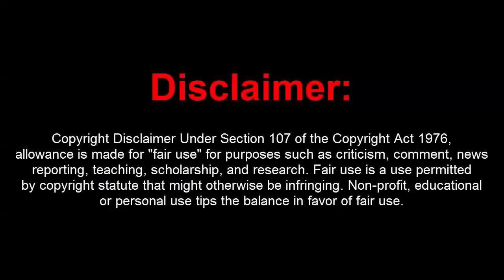GTA 5 Online 1.41 SubVersion External ReviVed w/ Hacks (Undetected)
[DOWNLOADS]

STEAM VERSION && SOCIAL CLUB VERSION:
**Mod Menu:

How to install:
1. Extract Files To Desktop
2. Drag The 2 Files Into Your GTA 5 Directory Folder
3. Go Into An Online Or Private Session
4. Press (*) On Your Keyboard To Open Up The Menu!
5. You're Done!

[CREATOR: ]

Controls:
* = OPEN

[MUSIC]